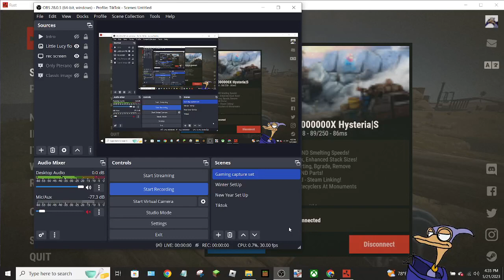rust - Game Episode 2023 (584)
(For recopy)
Intro: N/A
Creator: N/A

[Music]
CopyRight/No CopyRighted: N/A
1.N/A
2.N/A
3.N/A

 [Gaming Section]
For Minecraft:

[Addons]
Addons: N/A
Creator: N/A

[Mods]
Mods: N/A
Creator:N/A